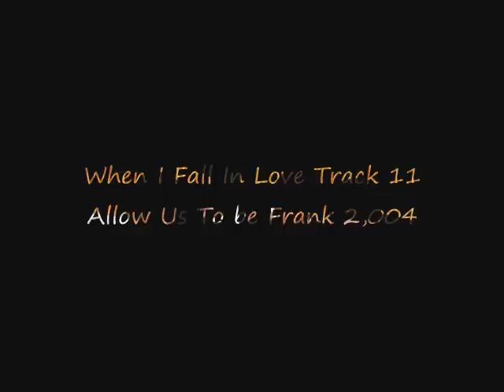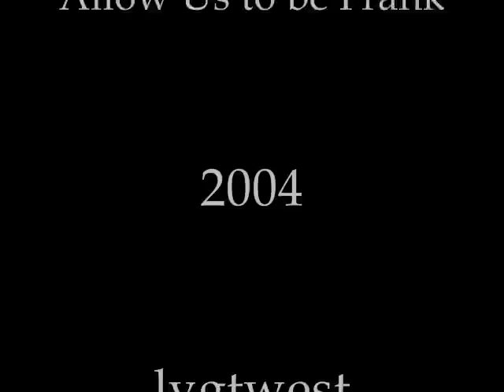Westlife When I Fall In Love11 of 12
Track 11 Allow us to be Frank Album'04
Lyrics:
When I fall in love it will be forever
In a restless world like this is

When I give my heart it will be completely
And the moment I can feel that you feel that way too

[Instrumental interlude first two lines]